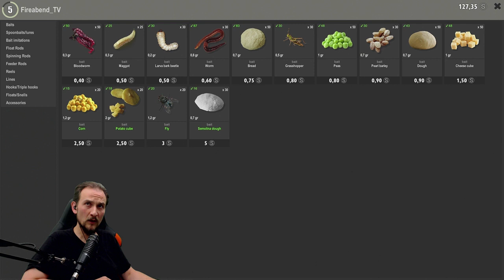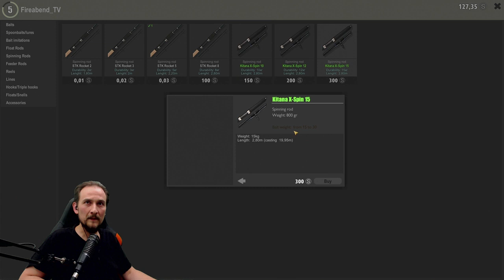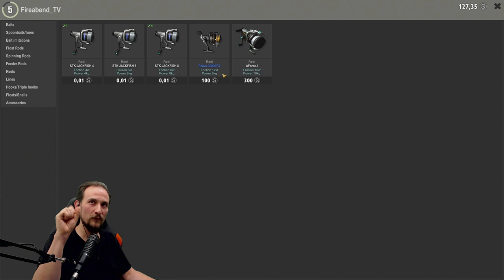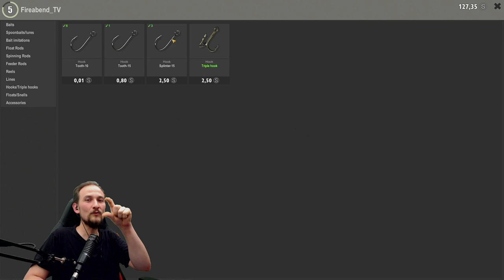theFISHER online #1 Mit Pose am See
Mein erster Eindruck aus der Closed Beta von theFisher - Erstmal am mit der Pose am See angeln.

▬▬ Meine Games ▬▬▬▬▬▬▬▬▬▬▬▬▬▬▬▬▬▬▬▬▬

▬▬ Mein Equipment ▬▬▬▬▬▬▬▬▬▬▬▬▬▬▬▬▬▬▬▬